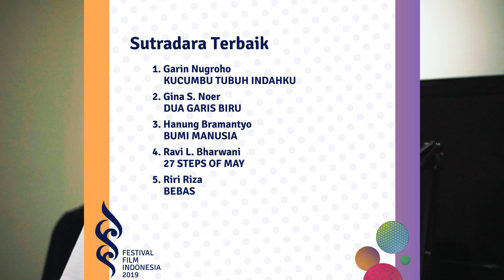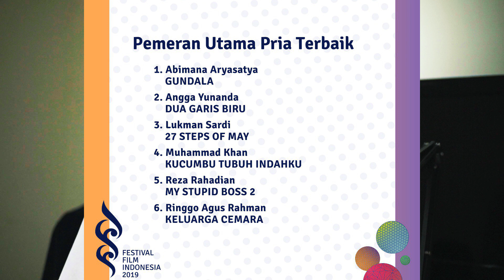PREDIKSI PEMENANG FESTIVAL FILM INDONESIA 2019 VERSI PSR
Prediksi Pemenang FFI 2019